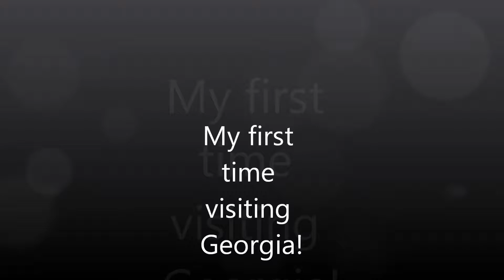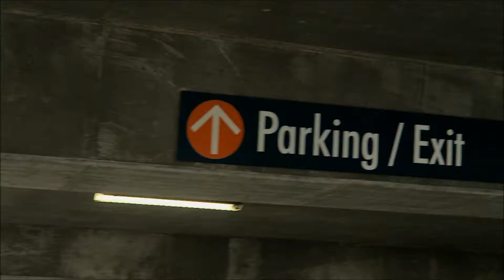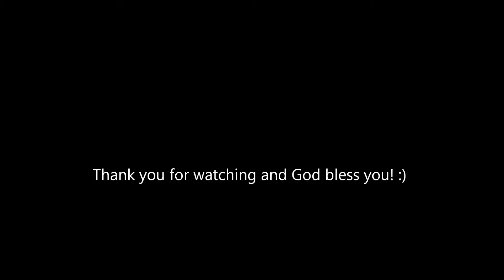Atlanta trip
My first time to the state of Georgia.